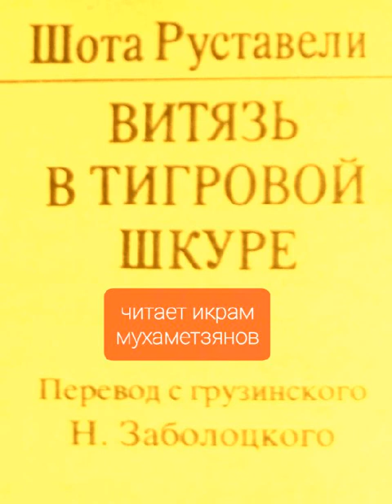19 октября 2022 г.